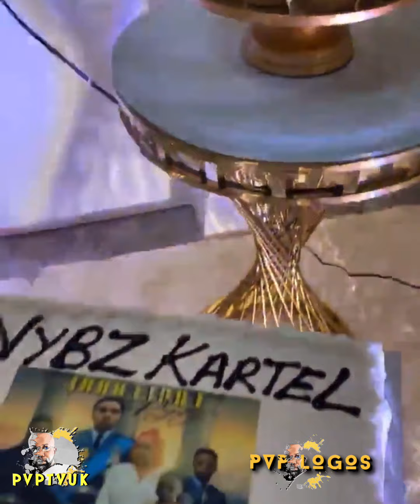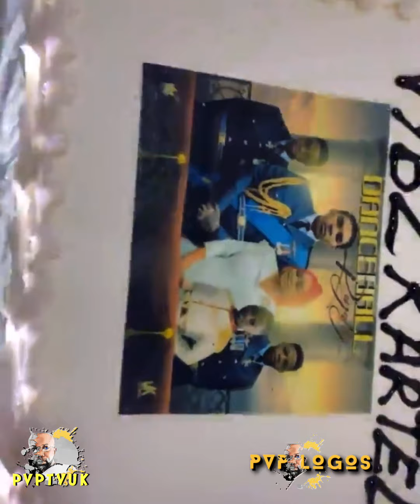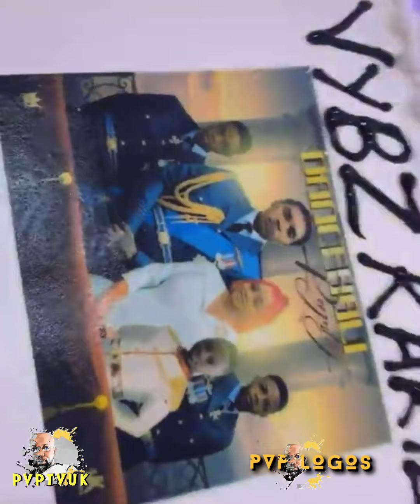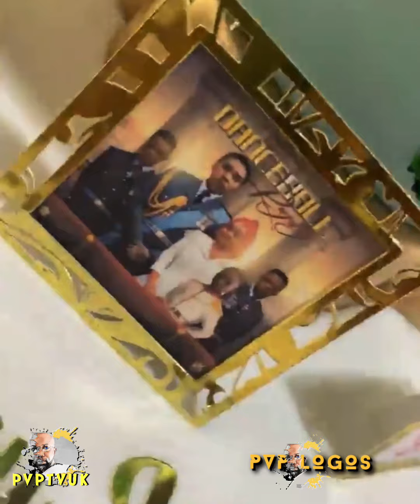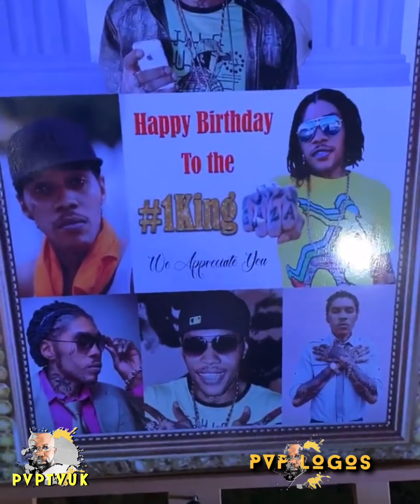Shorty & The Kids Celebrities Kartel 45 Birthday Gold and White Style